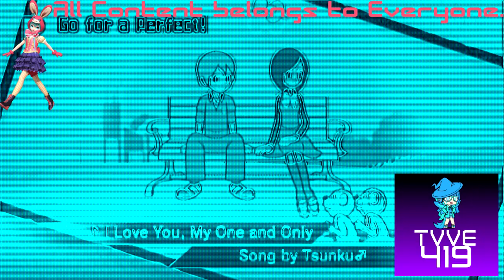(REQUESTED) [Rhythm Heaven Fever] ~ Remix 8 (Perfect) in NES Module 2.0